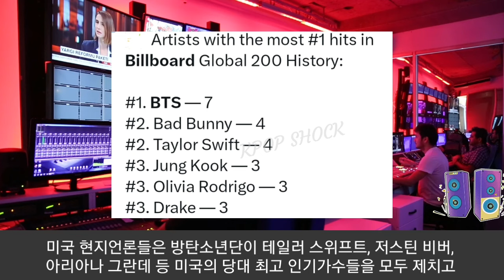[방탄소년단] 실시간 군복무 BTS "빌보드 사상최초 대기록" (BTS ranks #1 on "Most No.1 Artists on Billboard")